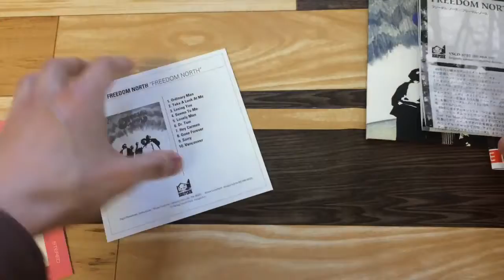VSCD5787 フリーダム・ノース『フリーダム・ノース』 紹介動画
FREEDOM NORTH 『Freedom North』
2018年12月26日(水)発売

‹BIG PINK›
カナダ、モントリオールのビート・バンドで活動していたギタリストのビル・ヒル、やはり地元のフォーク・グループで歌っていた紅一点のフランキー・ハートを中心に結成された5人組、フリーダム・ノースの唯一作が紙ジャケットにてCD化!!
フィフス・ディメンション風のソフト・ロックから、ルネッサンス（英国のロック・バンド）を想わせるクラシカルなフォーク・ロックまで、透明感のあるハートの美しいヴォーカルを軸にしたヴァラエティかつポップなサウンドが秀逸。（オリジナル・リリース：1974年/Aquarius Records)

■生産限定紙ジャケット仕様（国内仕様盤）